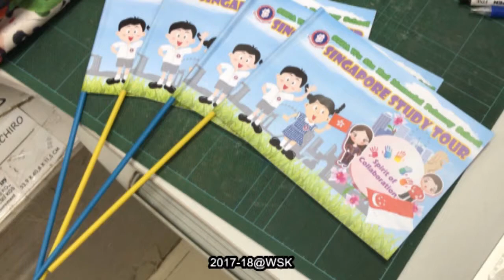2017-18 English Channel-Singapore Study Tour Part 1